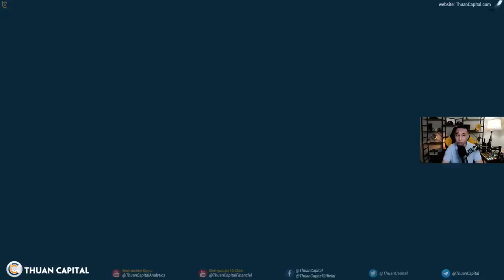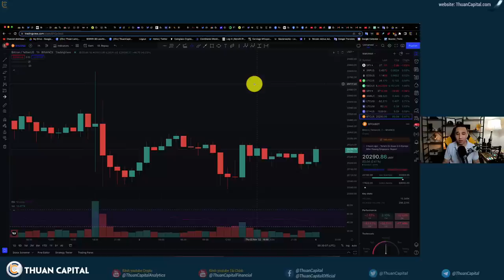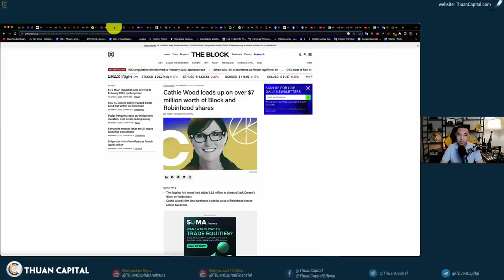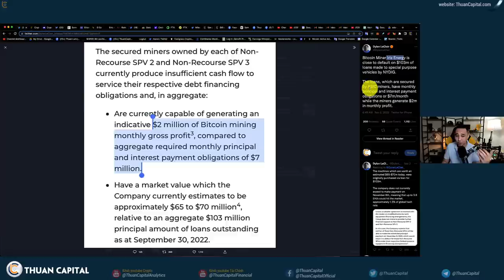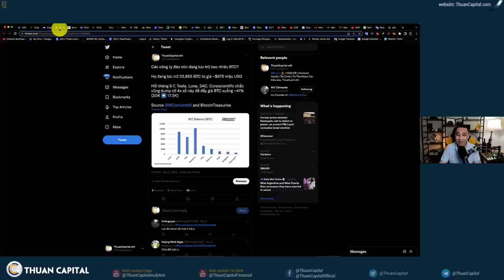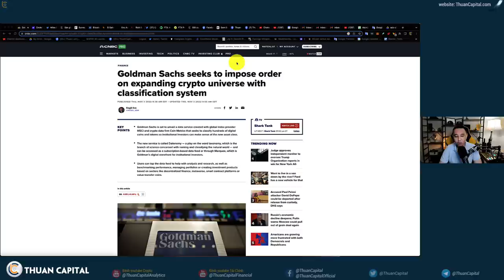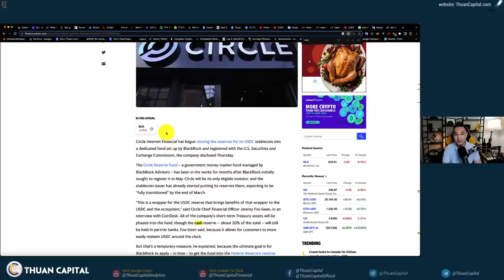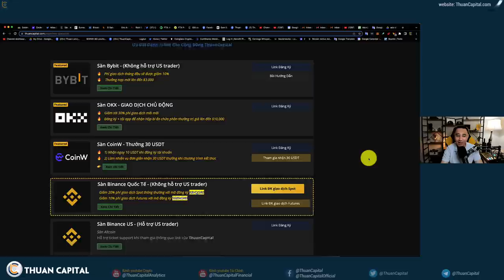1453 (Part 3) - Các Miner Đang Gồng… | Crypto News